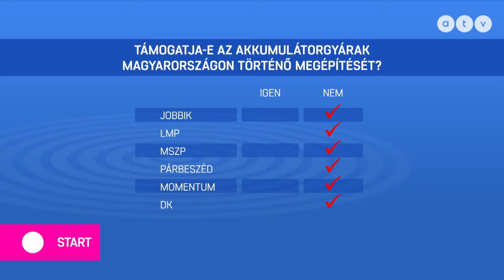Újabb akkumulátorgyár épül Magyarországon, most Nyíregyházán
Az ATV Start vendége Schmuck Erzsébet társelnök, LMP.